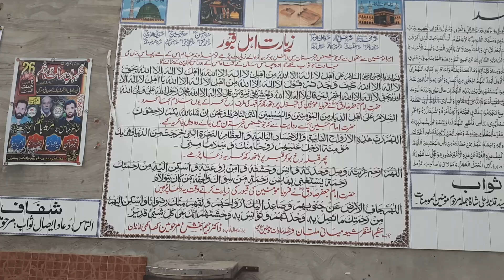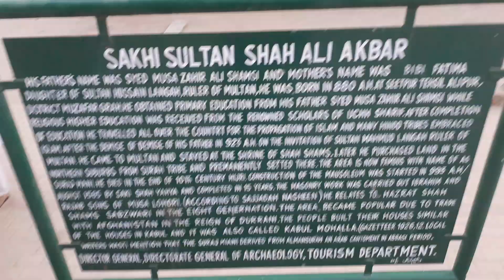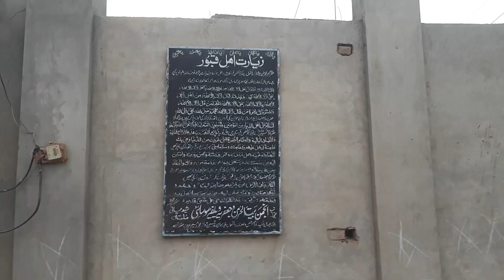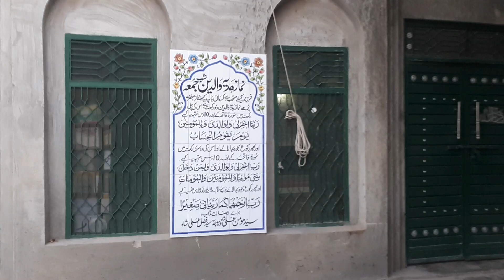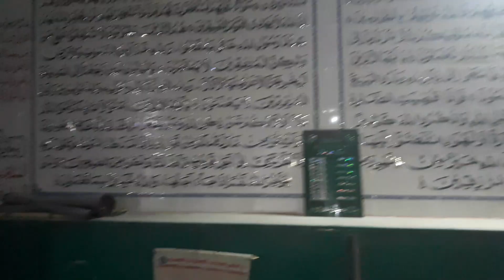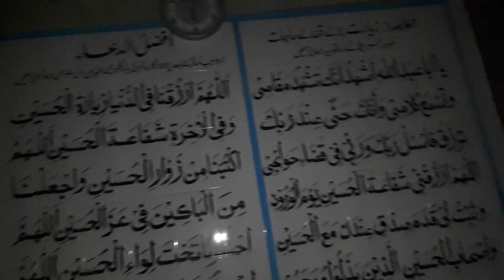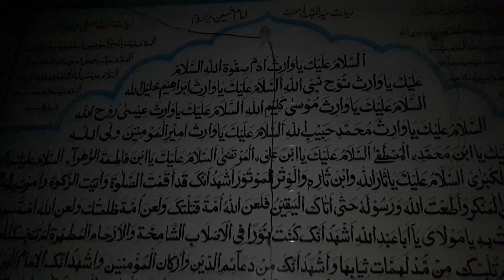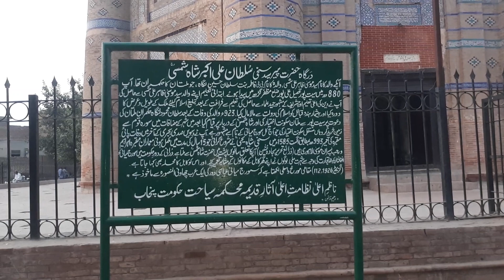Hazrat Peer Syed Sakhi Sultan Ali Akbar Shah Shamsi R A | Suraj Miani | Multan | Pakistan